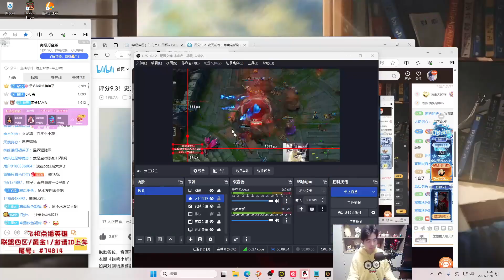蜘蛛馍2024 11 8录播 P9 P9提莫vs贝蕾亚